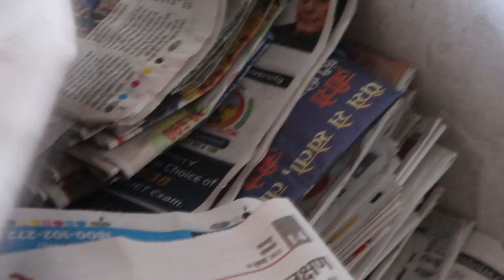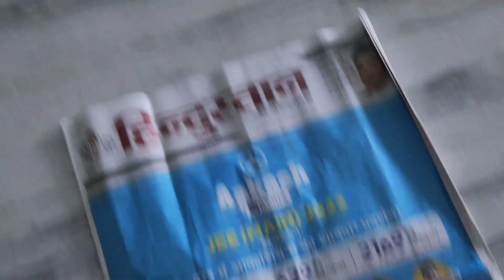सावन का पहला सोमवार - प्रथम सोमवार के दिन | VC03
Har Har Shambhu | har har shambhu shiv mahadeva | Abhilipsa Panda | Jeetu Sharma | Shiv Bhajan Jai Shri Ram channel from the house of Ganga Cassette presents सावन का पहला सोमवार -   आपकी सभी मनोकामनाएं पूर्ण होती है